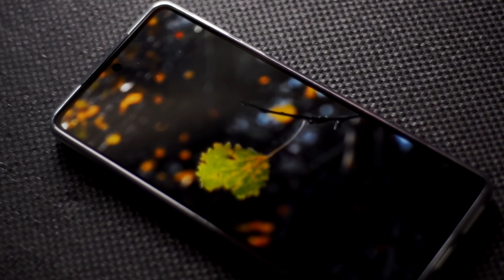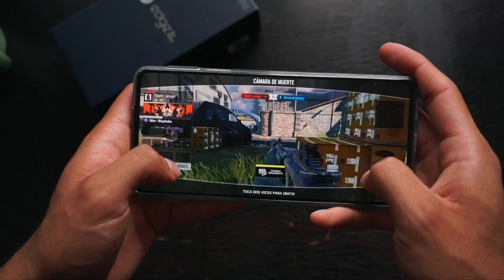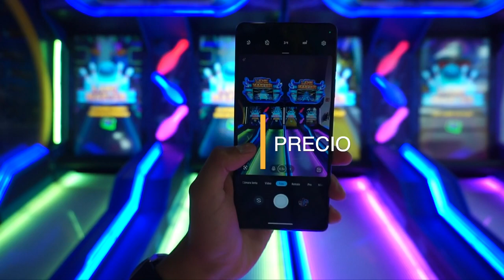¿Por qué comprar el Motorola Edge 30 Pro?